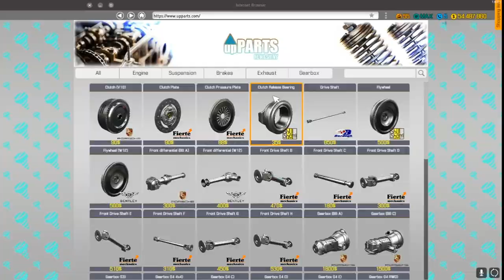Chevrolet Camaro SS Race - Junkyard Restoration Timelapse - Car Mechanic Simulator 2018 CMS18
Today's video is a full junkyard restoration gameplay timelapse of the Chevrolet Camaro SS Race in expert mode of Car Mechanic Simulator 2018 at 10x speed. I'm pretty sure this car model was made by K3 and uploaded by Fulysic. Still dealing with my sound issues, so sound doesn't kick in until 30 seconds in or so.

I'm thinking about doing a live stream. What do you think? What do you want to see?